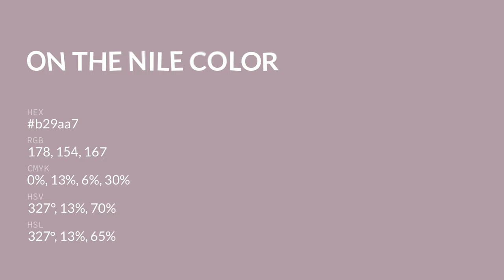On the Nile color b29aa7 hex color - Violet color - Cool color b29aa7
What color is On the Nile ? b29aa7 hex color - Violet color - Cool color b29aa7

Hex b29aa7 Color Code is also known as On the Nile color.

Hex b29aa7 Color code in RGB color code model is created after adding 69.80% red color, 60.39% green color and 65.49% blue color.
Hex b29aa7 Color code in CMYK color (process color) code model is generated after subtraction of 0% cyan, 13% magenta, 6% yellow and 30% black.